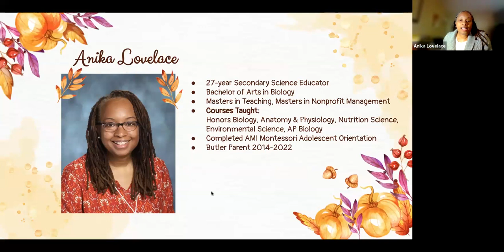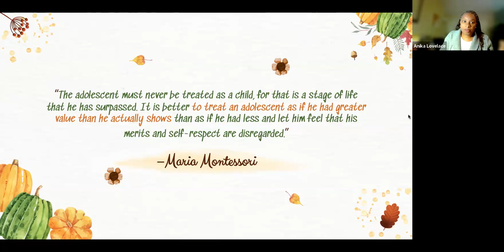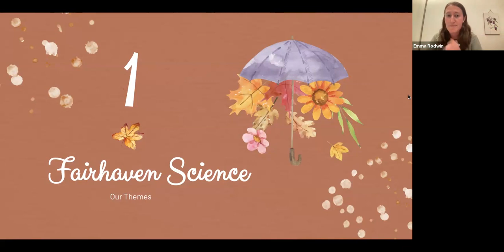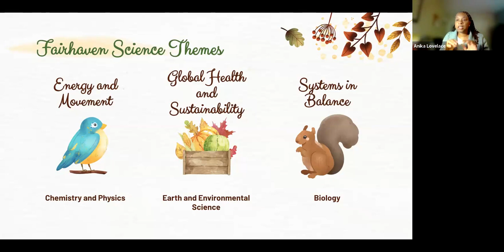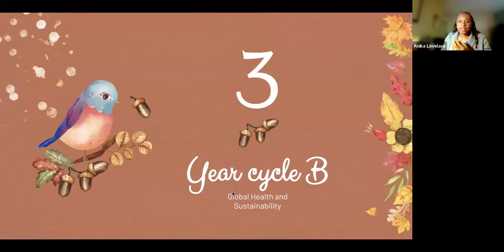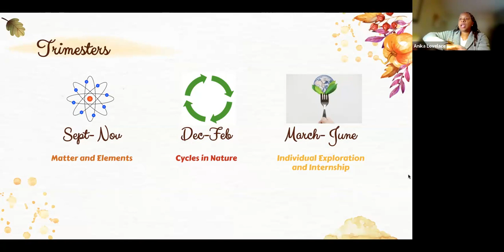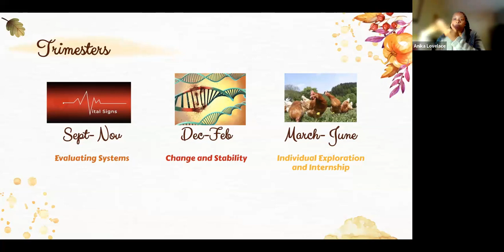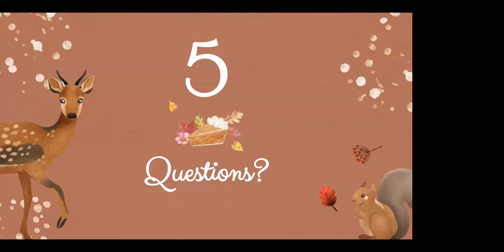High School Coffee & Conversation, Session 1, Science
Science is the first in a series of lectures about the unique Montessori HS curriculum developed for Butler's Fairhaven Program for 10th -12th grade.

Hear from Anika Lovelace, former Butler parent, veteran MCPS science teacher, and Butler's curriculum consultant, about the interdisciplinary curriculum she designed for the Fairhaven Program. She will discuss the curriculum content, alignment with Next Generation Science Standards and Advanced Placement, self-directed learning in independent research, and assessment strategies.

There is a parent Q&A session at the end.

Fairhaven Curriculum Series Overview

November 29, 2023 - Science
December 20, 2023 - College Admissions Consultant
February 7, 2024 - Spanish
March 20, 2024 - Math
April 10, 2024 - Humanities and Language Arts
May 8, 2024 - Experiential Learning & Growth

Butler Montessori, an accredited independent school located in Darnestown, Maryland, provides a hands-on, engaging Montessori education for students from 18-months through 8th grade. Our nurturing community includes highly trained AMI-certified teachers who support and guide our Toddler, Preschool, Kindergarten, Elementary and Middle School students as they learn and grow. As a certified Green School students explore our 22-acres while practicing sustainability and environmental stewardship daily. We serve students from many Maryland towns including Potomac, Rockville, Darnestown, Poolesville, North Potomac, Germantown, Clarksburg, Gaithersburg, and more!